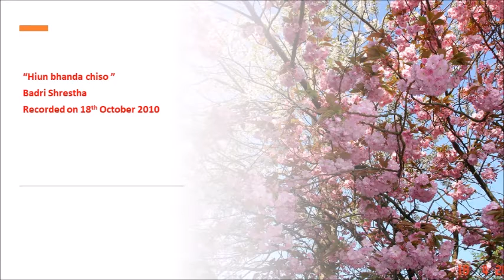Hiun bhanda chiso - Rec20-7-2012 BMS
Entertainment and Inspiration